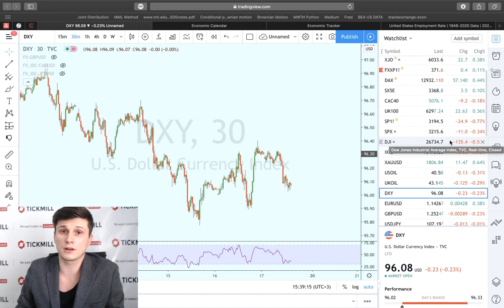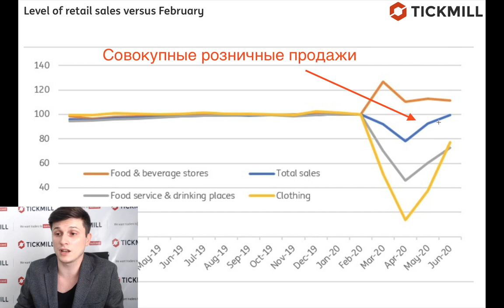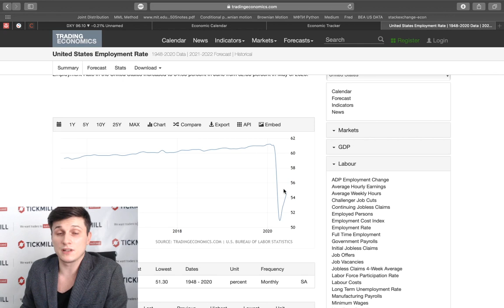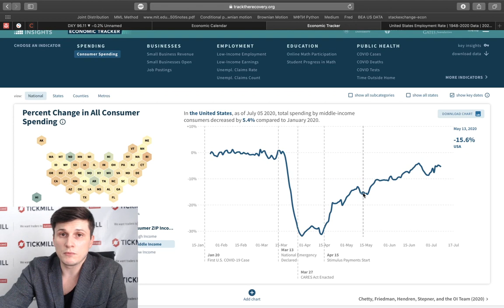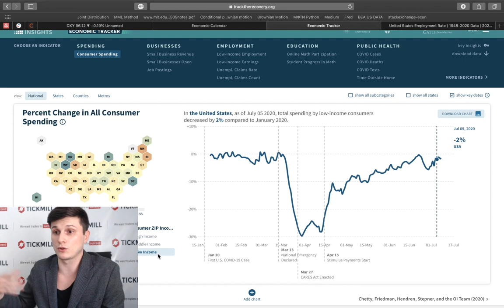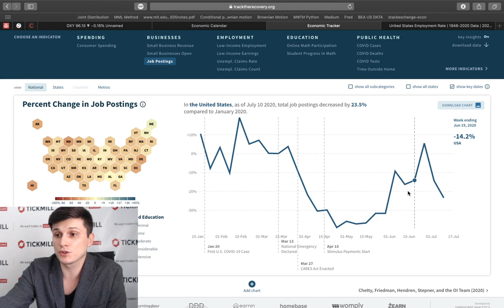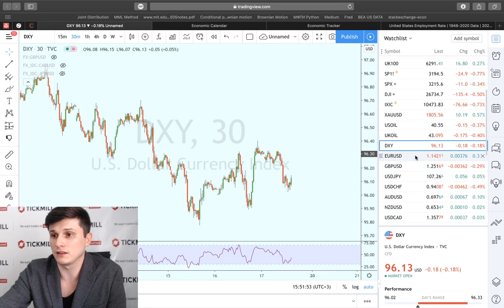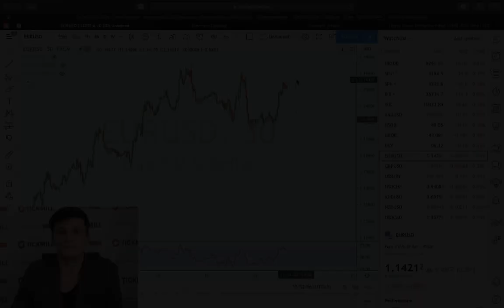📈 Тикмилл Аналитика | США: Малый бизнес «дал трещину» первым